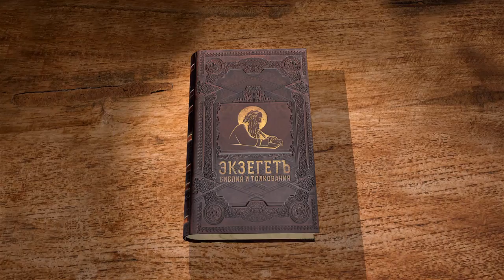Книга пророка Амоса. Глава 5. Андрей Десницкий. Библия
Что делает человека нечистым? Проказа. Истечение из тела. Прикосновение к мертвому телу.
Кто не имел ритуальной чистоты, тот изгонялся из стана.
Совершая преступление против человека, виновный должен возместить потерпевшему 20 % морального ущерба от принесенного в жертву барана.